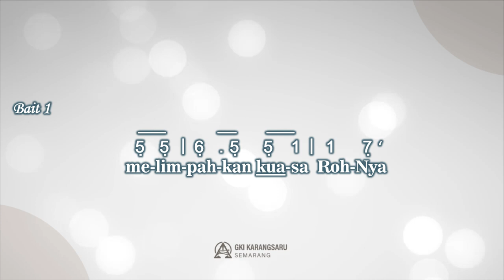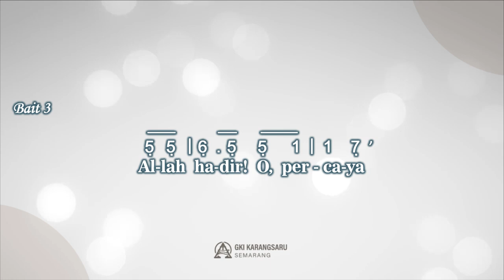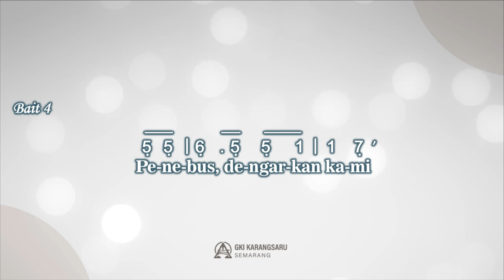KJ 18 | Allah Hadir Bagi Kita | Singing Hymn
Singing Hymn

KJ 18
Allah Hadir Bagi Kita

Syair: God is Here and That to Bless Us, J. L. Black
Terjemahan: Yamuger, 1984